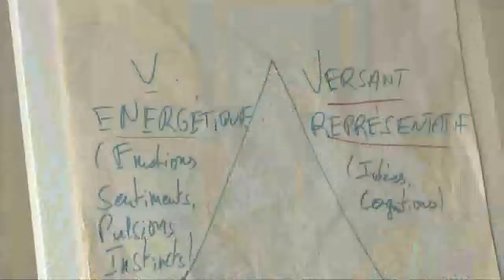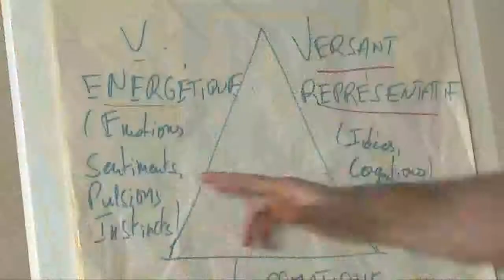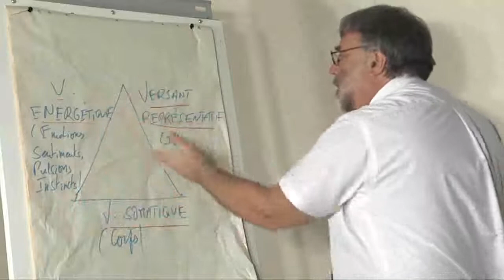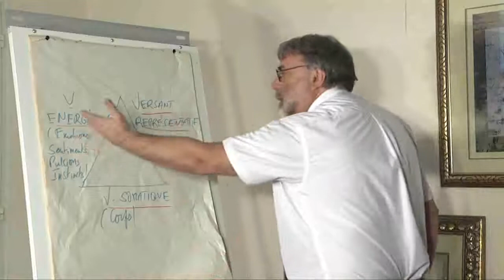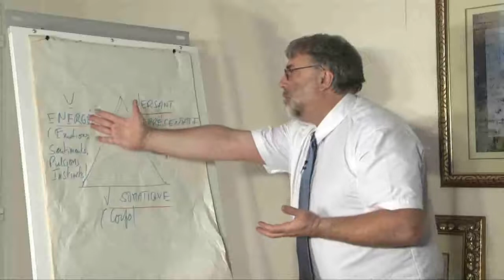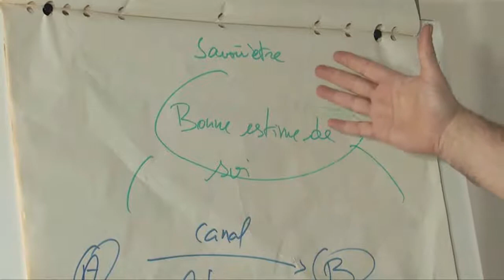2011-T1-INTRODUCTION EDS_P1-Jean-Michel_MARTIN_1H13.flv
p1/9

"JESUS PLEURA" (La Bible et les émotions humaines)
présentée par le Jean-Michel Martin et Christiane Louis
produit par la Fédération France Nord